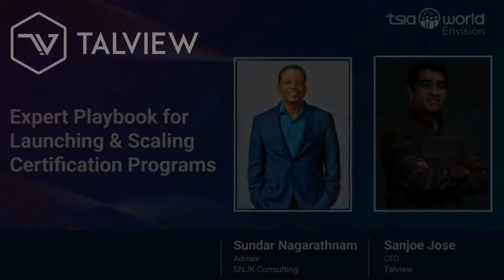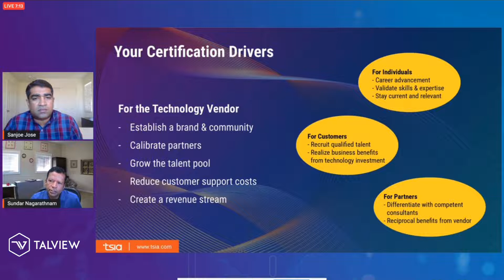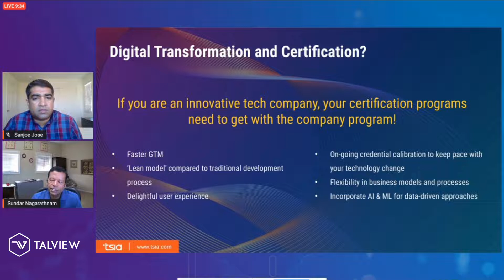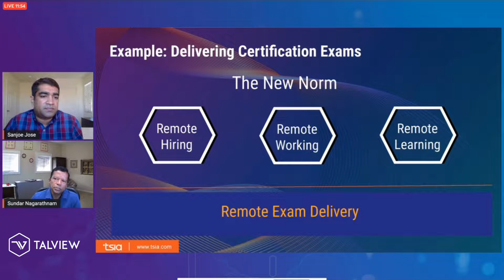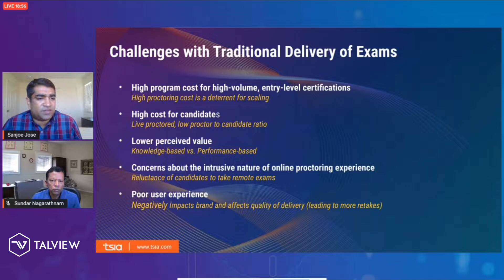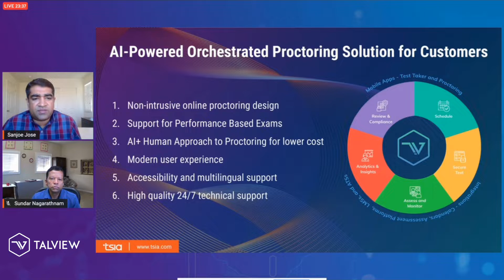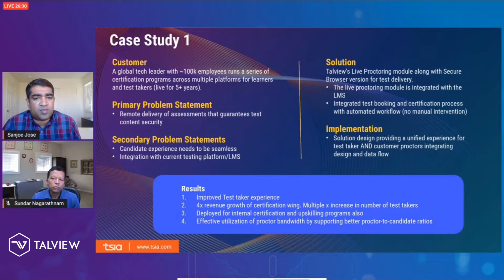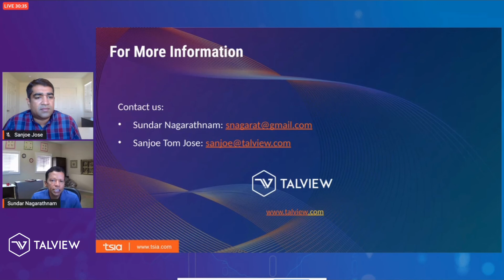Expert Playbook for Launching and Scaling Certification Programs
Whether driving partner competency, amplifying your brand, or keeping certifications relevant, gain an insider's insight into the building and scaling of certification programs at companies such as Oracle, Salesforce, VMWare, and Automation Anywhere.
Presented by Sundar Nagarathnam, Leading Education Services Industry Expert, along with Sanjoe Tom Jose, CEO, Talview.